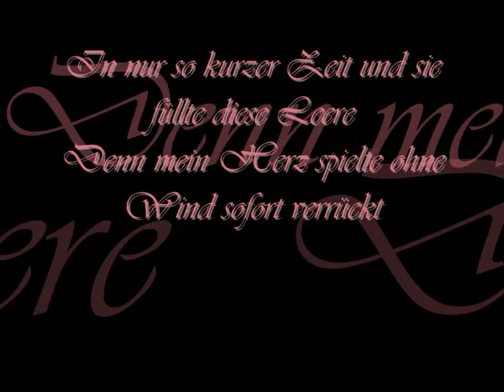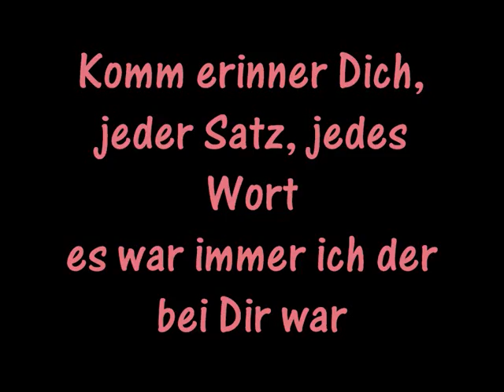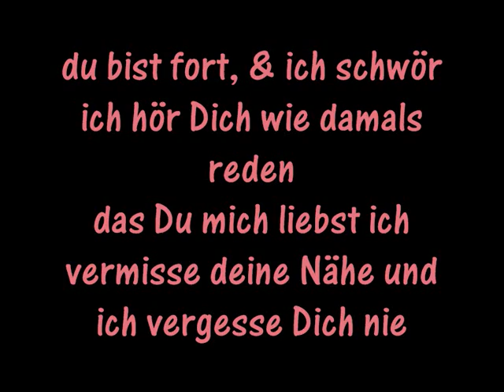ι¢н νєяgєѕѕє ∂ι¢н ηιє.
H1 - Ich vergesse dich nie.